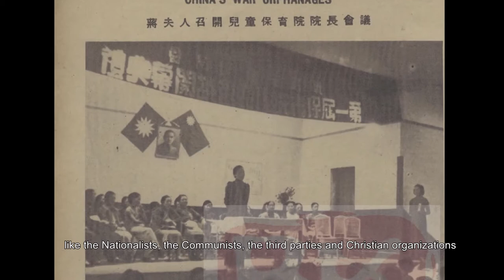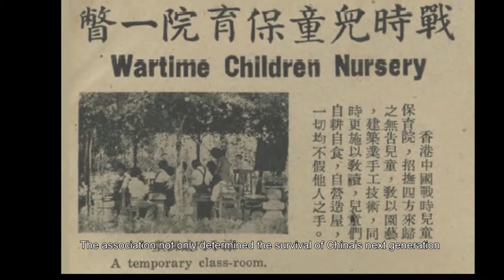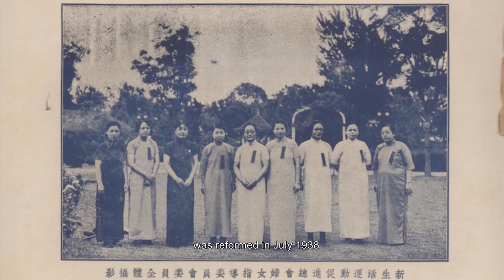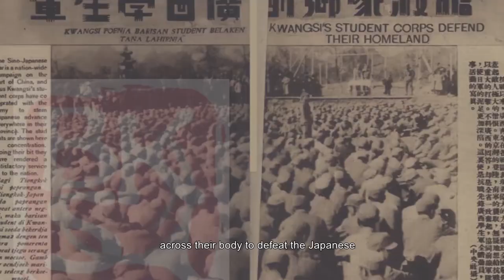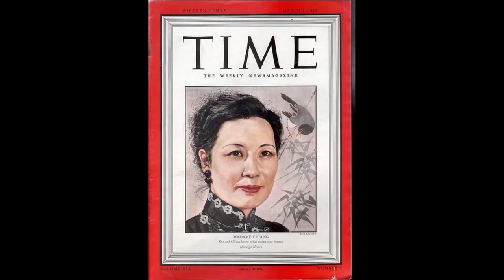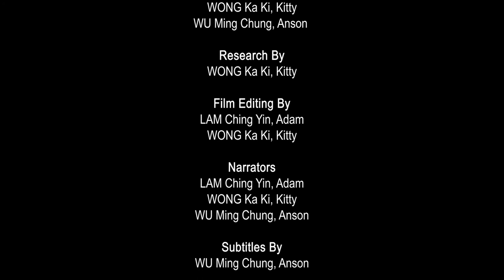Chinese Women's Contribution to WWII